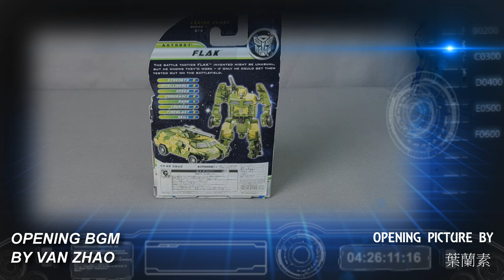胡服騎射的變形金剛分享時間 1746集 真人電影3 高射炮 Transformers Dark of the Moon Autobot FLAK Legion Class